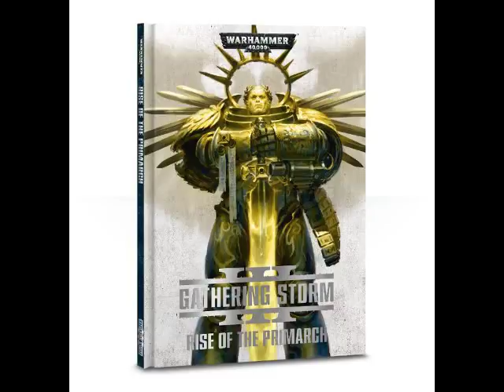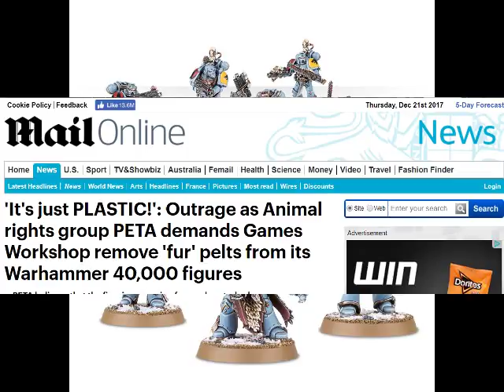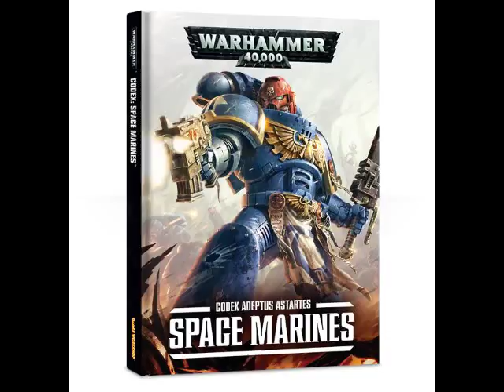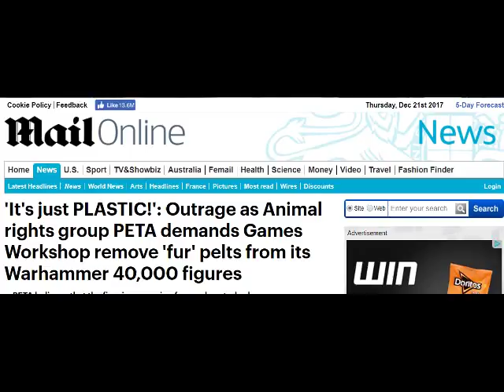Warhammer 40k: The Year In Review 2017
Warhammer 40k, a review of the biggest year pretty much ever in the game of warhammer 40k, please leave a like on this video, give it a share and check out my other warhammer 40k videos.